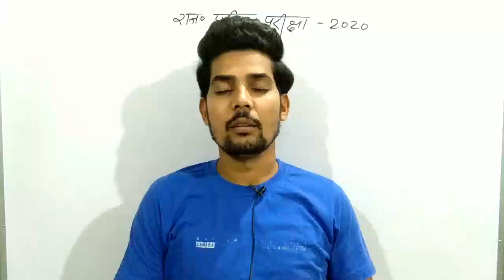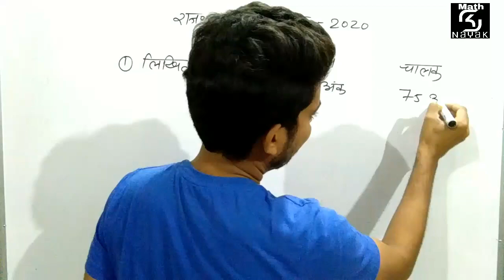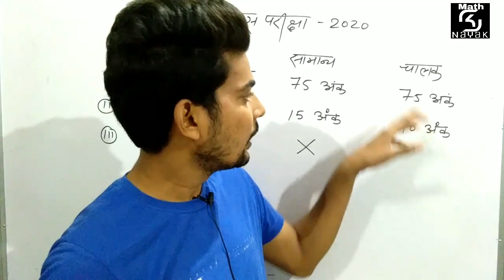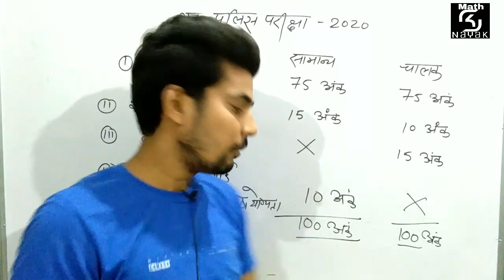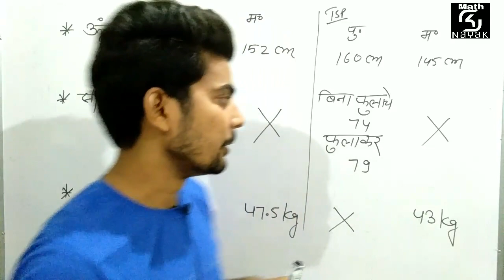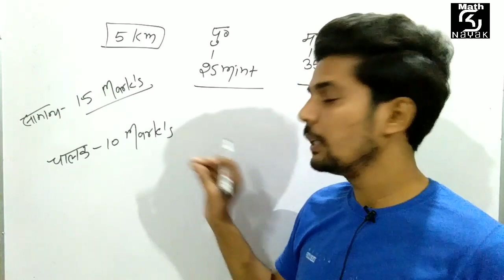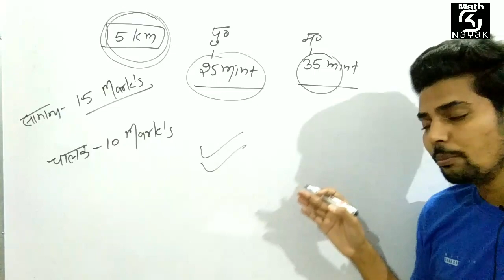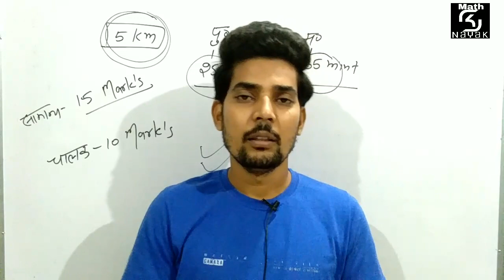Rajasthan Police Exam Physical Special Discussion by sknayak sir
Hello

Questions -
* Rajasthan Police Exam 2020 Kab hoga.
* Rajasthan PoliceExam Date Information
* Police Exam Update
* Exam vacancy news